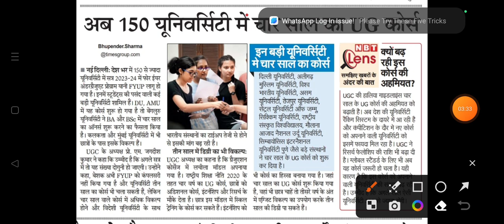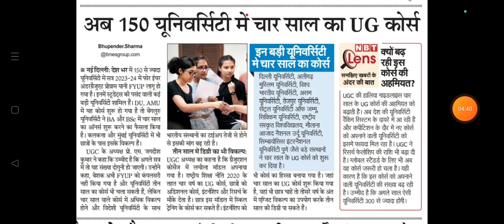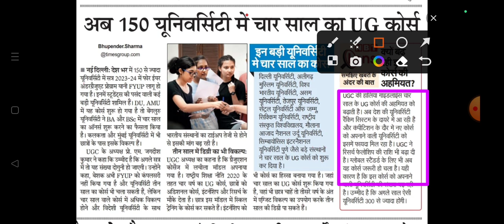CUET 2024 TOP TEN UNIVERSITY LIST FYUP DETAILS CUET EXAM FORM 2024